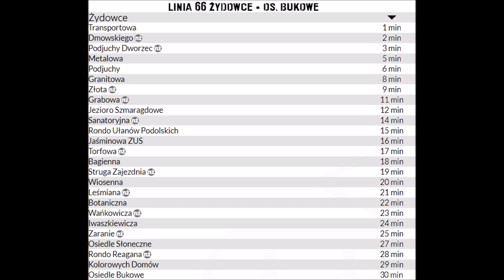Zapowiedzi przystanków Linii 66 Żydowce - Osiedle Bukowe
Z okazji Mikołajek zapraszam Was do posłuchania Szczecińskich zapowiedzi przystanków z linii 66. Kursującej w dniu nagrywania jeszcze z Żydowiec do Osiedle Bukowego :)  Serdeczne podziękowania dla kierowcy dzięki któremu udało się to nagrać :) .  Zapowiedzi zostały nagrane telefonem w pojeździe. Prosiłbym o kontakt w razie chęci użycia zapowiedzi w innych celach poprzez stronę: